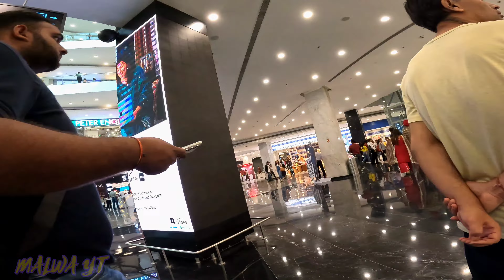kawasaki zx10r | kawasaki 300 ninja 2023 |triumph bikes | super bikes | ninja 400 | vlog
superbike 2023
kawasaki superbike
kawasaki superbike under 3 lakh
kawasaki zx10r
kawasaki 300 ninja 2023
triumph street triple rs 2023
triumph trident 660
triumph rocket 3
triumph bikes
super bikes
ninja 400
ninja 300
super meteor 650 exhaust change
super meteor 650 royal enfield
super meteor 650 exhaust sound
meteor 650 modified
modification
motovlogger jannu stuntz
motovlogger jannu stuntz 48
motovlogger jannu stuntz 48 road rage
motovlogger
superbike
super meteor 650 modified exhaust sound

Rhino racing exhaust Sound test Super Meteor 650 Exhaust
Modification| Super Meteor 650 Sound test
Super Meteor 650 Rhino racing exhaust modification |super
Meteor 650 Rhino racing exhaust sound test
Super Meteor 650 Top speed test | Royal Enfield Super Meteor
650 drag race
Super Meteor 650 Top speed test| Super Meteor 650 exhaust
sound test
Super Meteor 650 and R15 v3| Super Meteor 650
Super Meteor 650 Axident | Super Meteor 650 full review
SUPER METEOR 650 EXHAUST MODIFICATION & WITHOUT
EXHAUST SOUND TEST | Harley Davidson exhaust sound
SUPER METEOR 650 EXHAUST MODIFICATION AND WITHOUT
EXHAUST SOUND TEST
Super Meteor 650 dell Select larger area. aking delivery super
meteor 650 | Super meteor top speea
Super Meteor 650 delivery| Royal Enfield| Taking delivery super
meteor 650 black| Super meteor black
Super meteor 650 vs yezdi roadster vs R15V3 top speed test and
Drag race test
Top speed test
drag race
mileage test
super meteor top speed test
super meteor 650 drag race
super meteor race
super meteor 650 long drive test
super meteor 650 full comparison
super meteor 650 full review
gt 650 2023
royal enfield gt 650 2023
royal enfield continental gt delivery
royal enfield interceptor 650 2023
royal enfield interceptor 650 delivery 2023
interceptor 650 full review 2023
super meteor 650 vs interceptor 650
super meteor 650 vs continental gt 650 2023
Super Meteor 650 Exhaust Note Super Meteor 650 Exhaust
Sound Super Meteor 650 Exhausts Super Meteor 650 Exhaust
Change Super Meteor 650 Exhaust Modified Super Meteor 650
Exhaust Sound Aftermarket Super Meteor 650 Exhaust sound
without db killer Super Meteor 650 Aftermarket Exhaust Super
2023 continental gt top speed test
2023 continental gt mileage test

2023 continental gt vs super Meteor 650
Meteor 650 Review
2023 continental gt top speed test
2023 continental gt mileage test
2023 continental gt vs super Meteor 650
2023 continental gt full review
2023 continental gt vs 2022 continental gt
2023 continental gt delivery
taking delivery of continental gt 650
2023 continental gt 650 top speed test
2023 continental gt 650 mileage test
2023 continental gt 650 full review
royalenfiled modification
cheapestmodification of royal Enfield
super meteor 650 modification

uk 07,uk07,the uk07,the uk 07,uk07 rider,uk07rider,uk 07 rider,uk
07 aamir,uk07rider,the uk07 rider,the uk 07 rider,uk07 rider
song,uk 07 rider poked,uk07 rider vlogs,pro rider vs uk 07,uk 07
rider reply,meetup uk07 rider,uk07 rider shorts,
uk 07 rider exposed,uk07 rider exposed,uk 07 rider
scammer,uk07ridermeetup,uk07riderexpose,the uk07 rider
poke,uk 07 rider new video,the uk07 rider roast,the uk07 rider
fight
We finally

superbike race
royal enfield hunter 350 custom exhaust sound
royal enfield super meteor 650
royal enfield super meteor 650 price in india
2023 royal enfield super meteor 650 price in india
super meteor 650 review
super meteor 650 review in hindi
super meteor 650 exhaust sound modified
bike race ktm
bike race ktm vs r15
royal enfield
royal enfield hunter 350 modified exhaust
royal enfield hunter 350 aftermarket exhaust